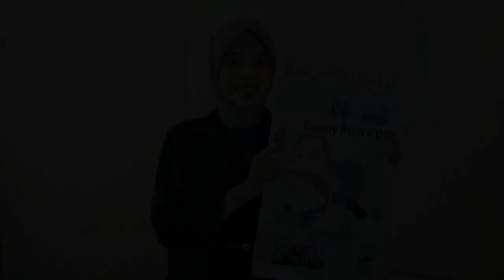Danny Pilih PDIP | HeadLine News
Headline News Rakyat Sulsel Senin 17 Juli 2023
1. Danny Pilih PDIP
2. Tanam Pohon untuk Perbaiki Kawasan Hutan Kritis
3. Genpro PKS Gelar Konsolidasi Pengusaha Indonesia Timur